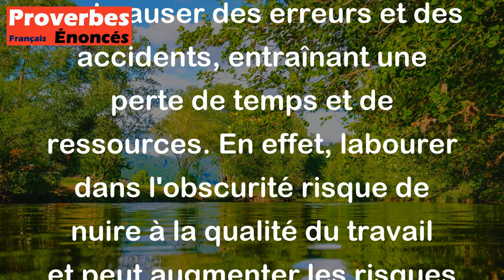Qui laboure la nuit perd un pain à chaque sillon. - Proverbe Suédois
Ce proverbe suédois suggère que travailler sans lumière peut causer des erreurs et des accidents, entraînant une perte de temps et de ressources. En effet, labourer dans l'obscurité risque de nuire à la qualité du travail et peut augmenter les risques de gaspillage et de perte de grains ou de pain dans le champ. Ainsi, cette expression est une mise en garde contre les conséquences de l'imprudence et de l'improvisation lorsqu'on effectue des tâches importantes.